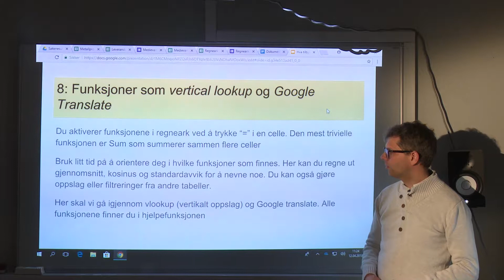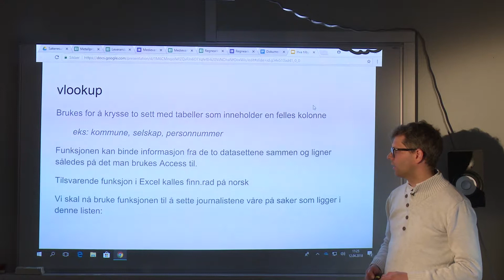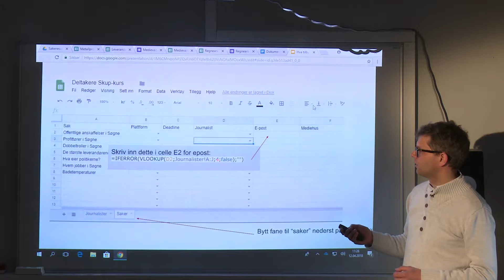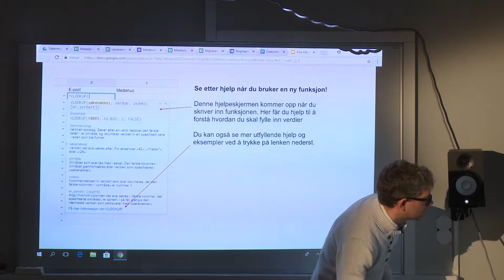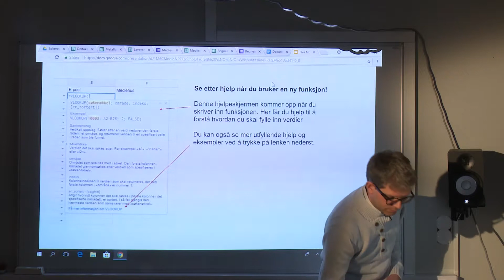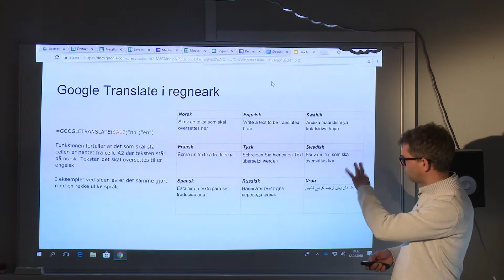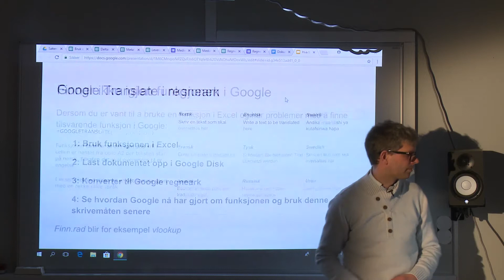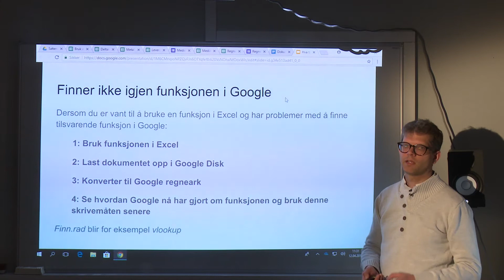Google Drive 8 Regneark Funksjoner som vlookup og Google Translate